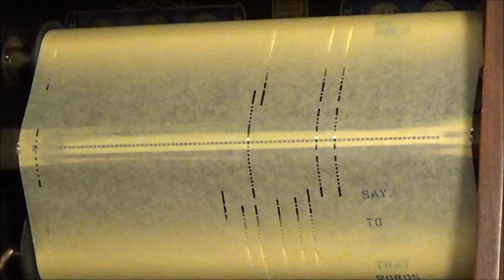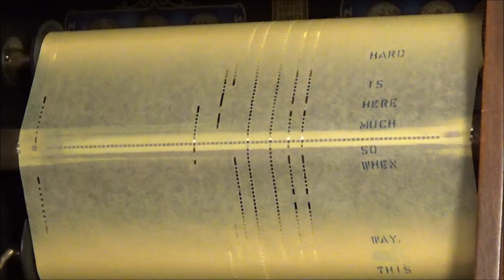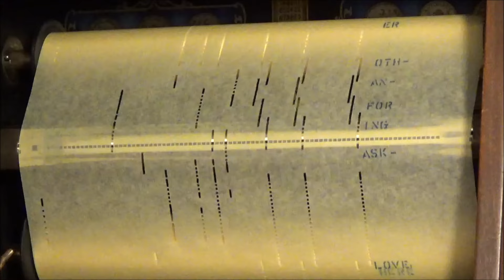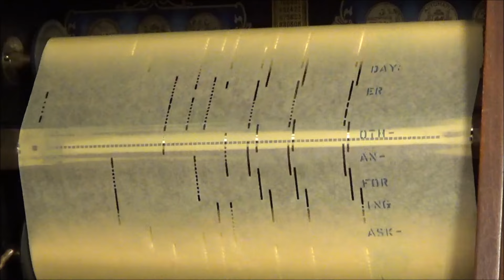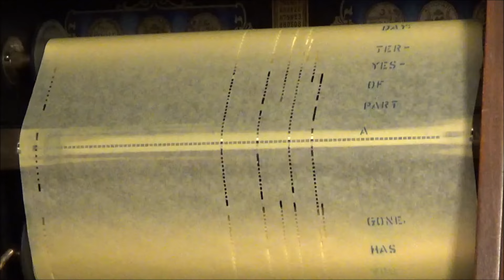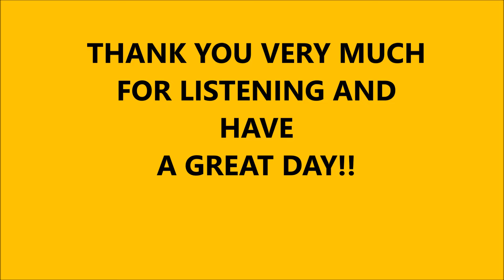THE ONE THAT YOU LOVE - QRS 10-726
This was written by  Graham Russell. The song reached No. 1 in the United States, topping the Billboard Hot 100 chart on 25 July 1981  and remaining there for one week; it is the duo's only No. 1 hit. The song's lead vocals are sung by Russell Hitchcock. Graham Russell provides backing vocals on this song. Graham Cyril Russell (born 11 June 1950) is a British musician, singer-songwriter, producer and guitarist of the soft rock duo Air Supply.
In 1975, with Russell Hitchcock, he formed Air Supply in Australia. The duo have been singing and performing romantic songs and ballads, such as "Lost in Love", "All Out of Love", "Every Woman in the World", "The One That You Love", "Even the Nights Are Better", "Goodbye" and "Making Love Out of Nothing at All", for more than 45 years.